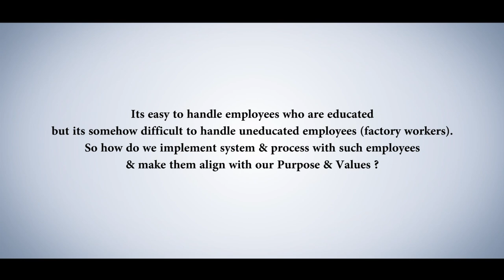Episode 20:Handling and Aligning the employees below a certain education level | BSC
It is comparatively easier for entrepreneurs to handle  and align employees who are well educated , but they find it challenging to do the same when it comes to the employees who are not well educated.

But it is not that challenging, as it seems to be.

T.I.G.E.R. Santosh Nair in this video explains how to handle this . He explains the importance of purpose and people centered communication to align every employee in the organization.

The video becomes more effective when he explains the concepts with examples from his life stories and from some very well known companies .

To get the complete understanding, you have to go though the entire video.

Document it... Understand it... Bring it in Action!!

Team smmart